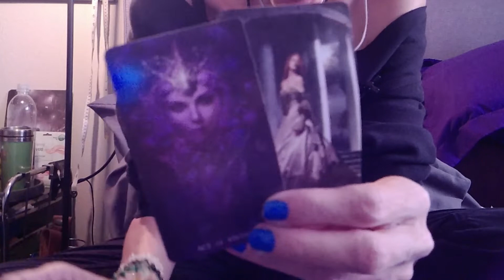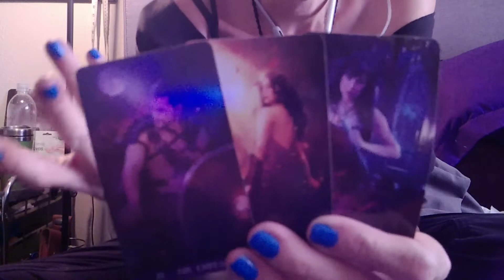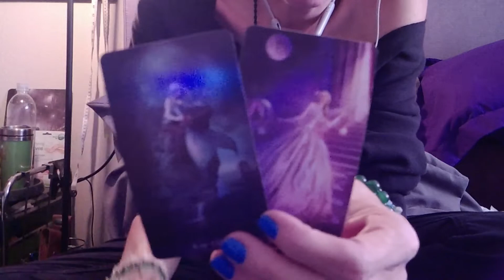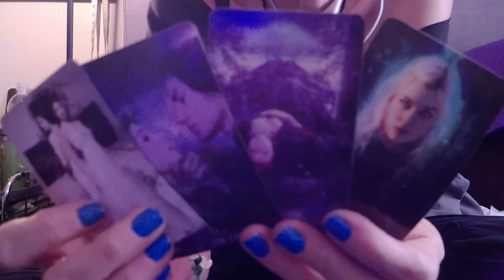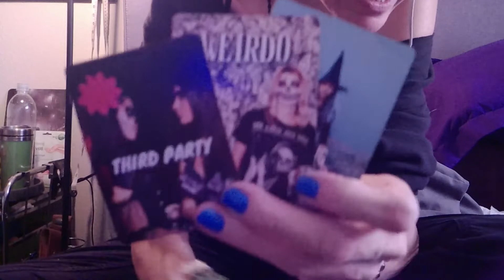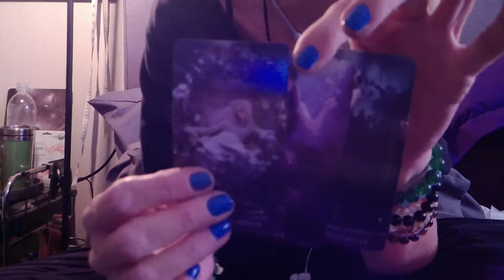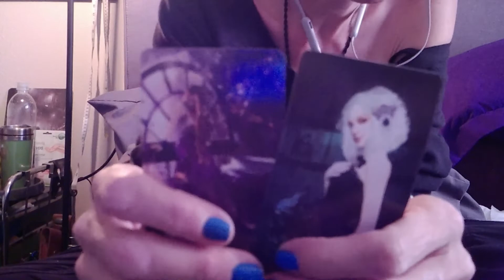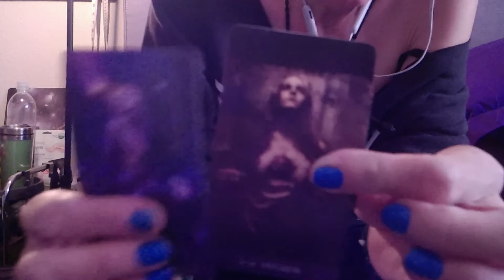AIR SIGNS: Lay Low/Bad Karma A Go-Go